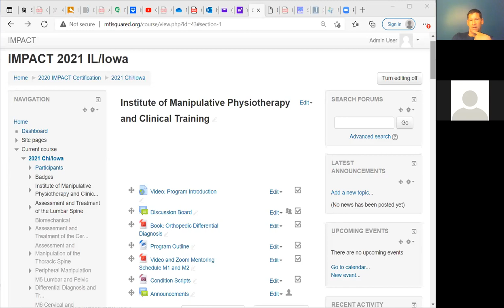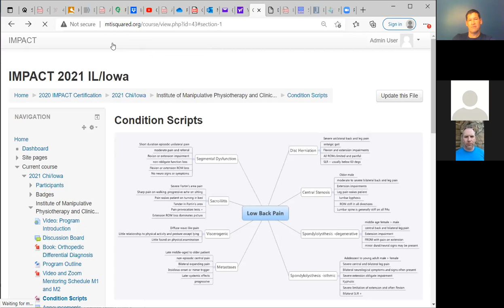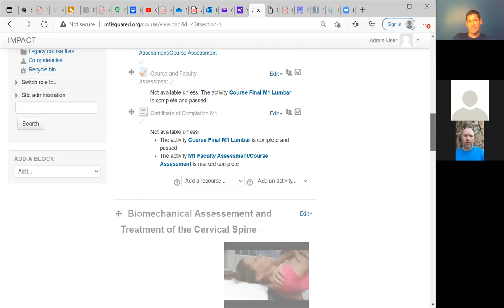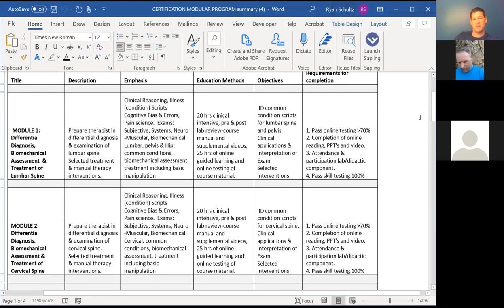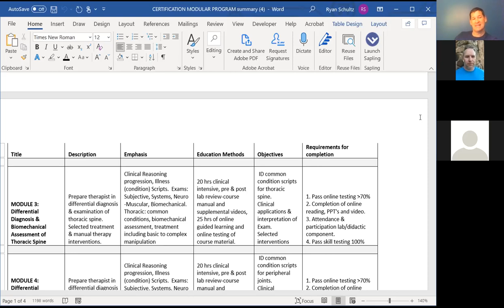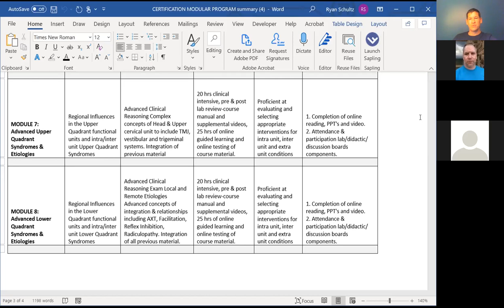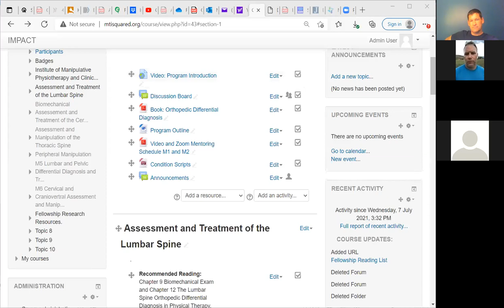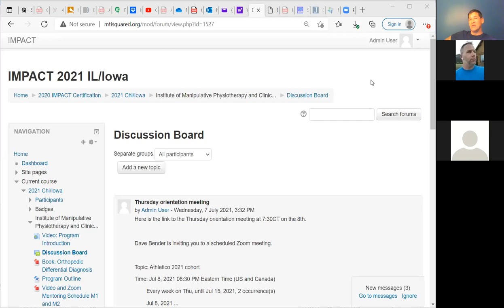Program discussion zoom session. 7 8 21